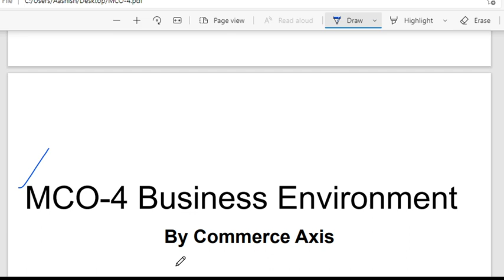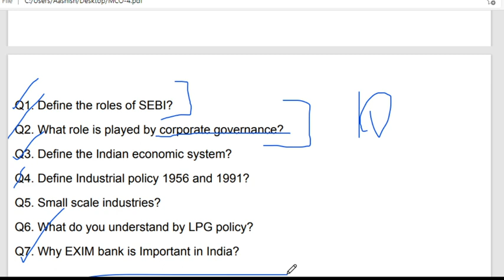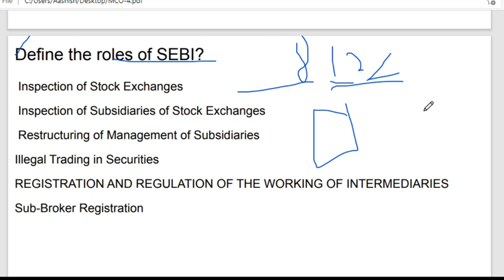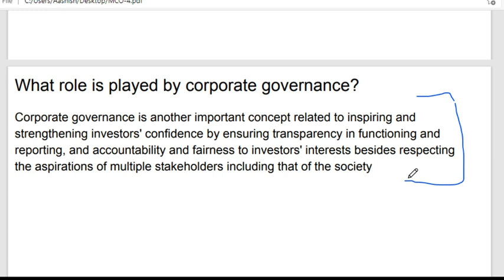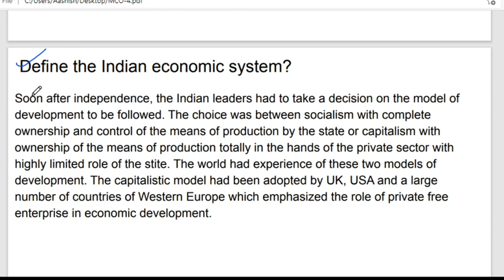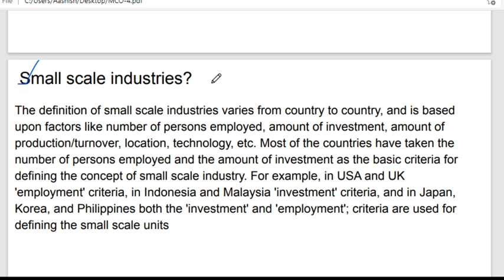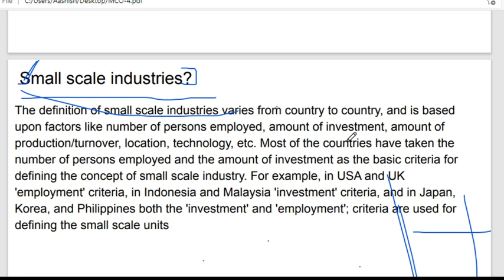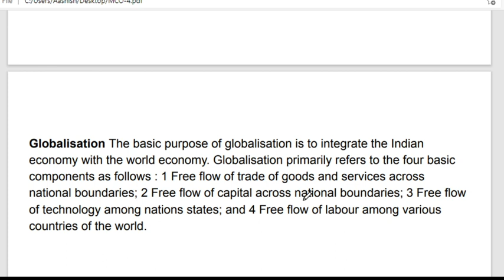MCO-4 Business Environment| IGNOU Full batch for 2021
New Economic Policy 1991 Part 1

New Economic Policy 1991 Part 2

Hello, friends. We are launching a M.COM course for IGNOU Students in their second year.
The course will cover all 6 subjects of the second year-
MCO-1
MCO-3
MCO-4
MCO-5
MCO-6
MCO-7